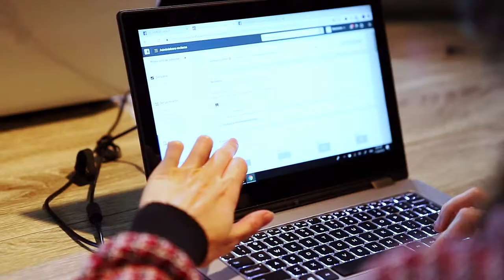Sabina Rusnac | Feedback Curs Facebook | Dumitru Talmazan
PERSONAL COACH
Digital Performance